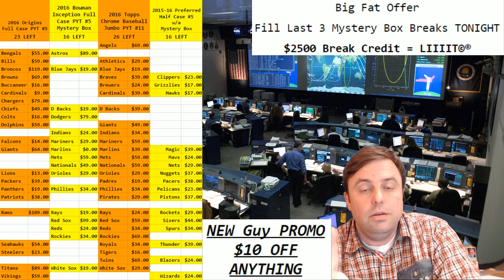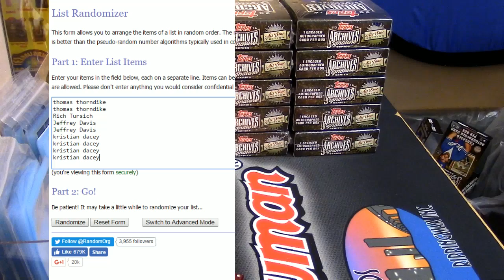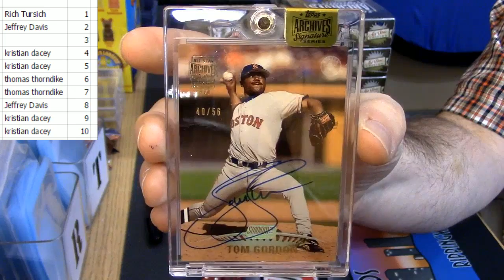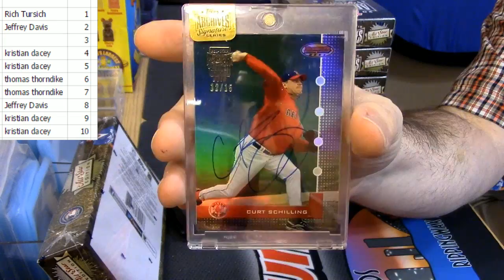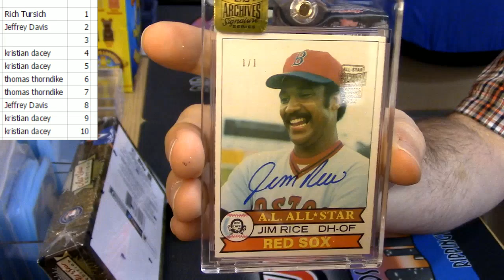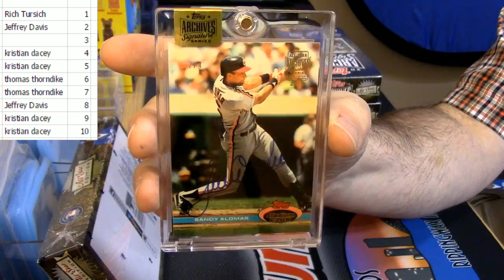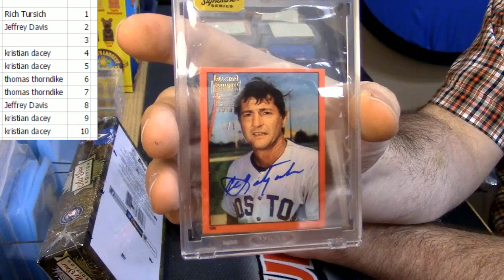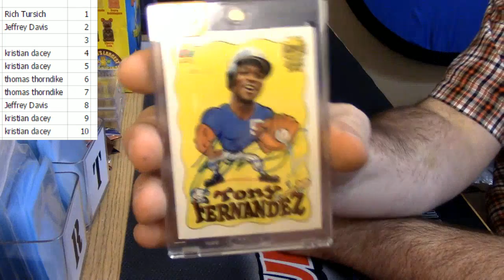2016 Archives Signatures 9 Spot 10 Box Warish 2